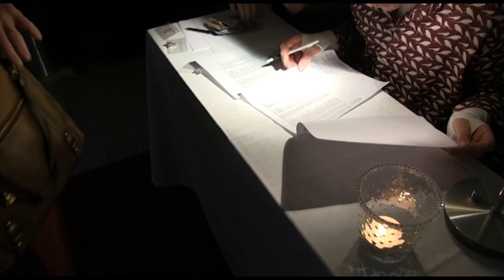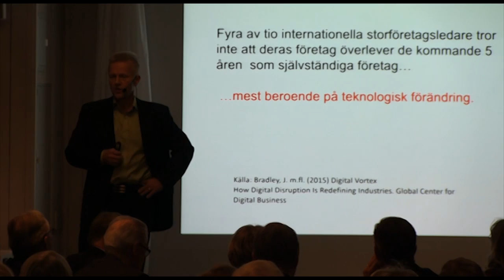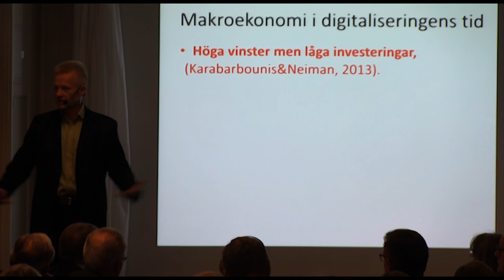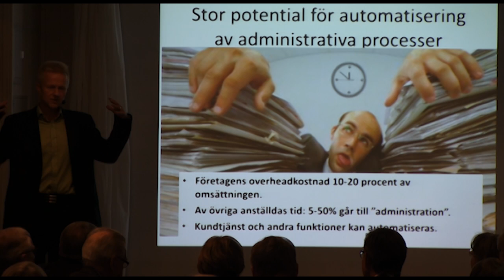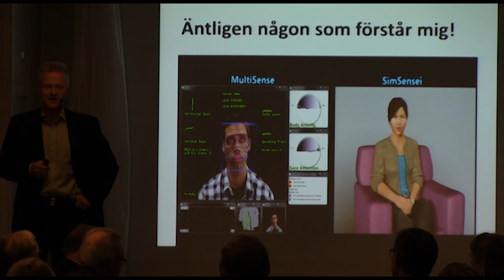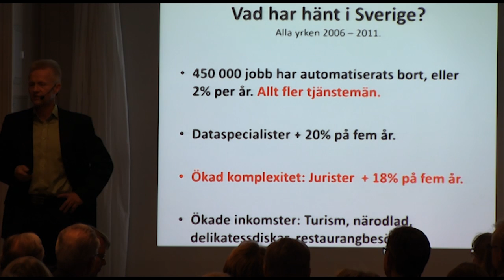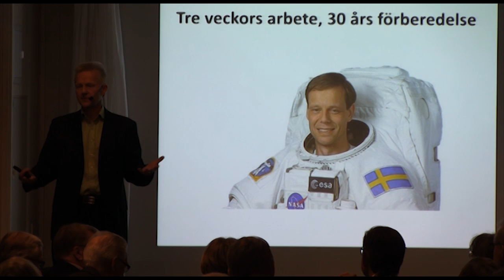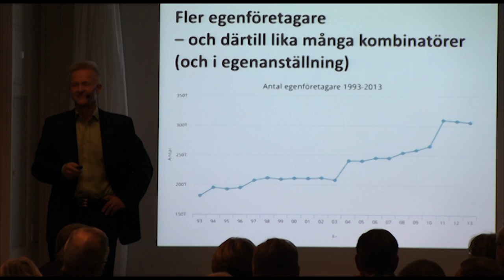02. Vart är Rotary på väg” 22 februari 2016.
Stefan Fölster, VD Reforminstitutet - Robotrevolutionen